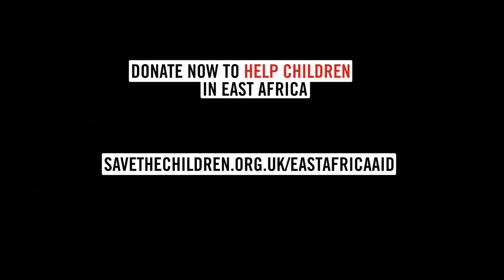Mo Farah Oo Soo Diray Hadal Qiiro Leh Oo Abaarta Ka Jirta Dhulkiisii Hooyo